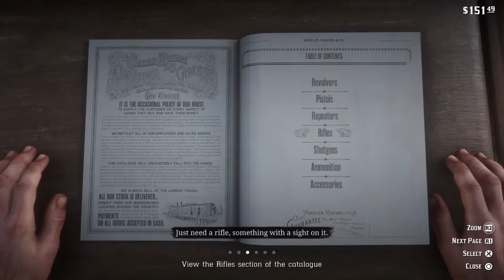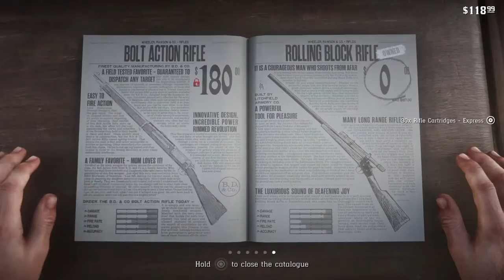Red Dead Redemption|Let'sPlay|Part12 fighting and running from the law